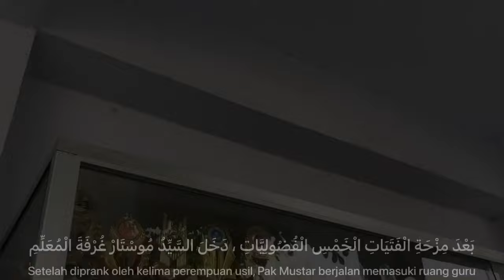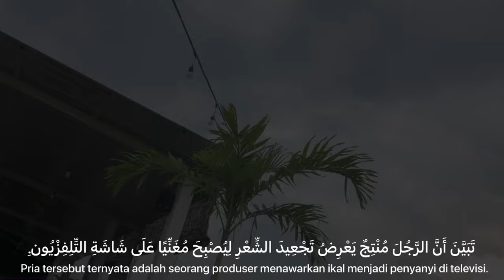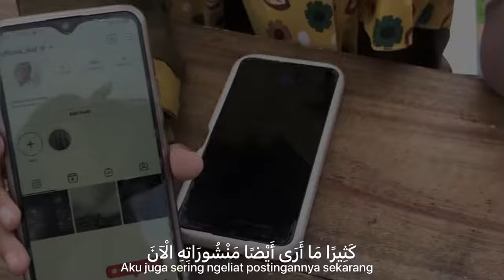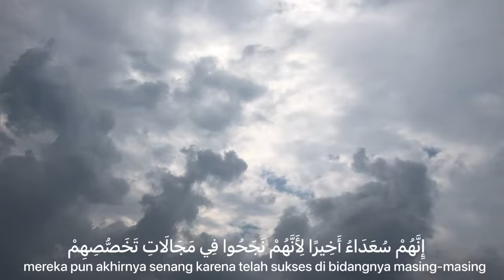Drama Bahasa Arab || اَلْحَالَمْ ( Sang Pemimpi ) Hasil Karya Anak Bangsa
Tugas Mata Kuliah Bahasa Arab
Kelas PBA A

kelompok 4:

1. Syahriska Maulia Intani (20222025)
2. Emilia Mufida (20222026)
3. Lina Fina Ul Jannah (20222027)
4. Diva Syaharani Azizah (20222030)
5. Fitriya Alfiyani (20222032)
6. Ahmad Ziyaul Haq (20222028)
7. Muhammad Afdal Dzulfaqar (20222029)
8. Atiulfana (20222031)